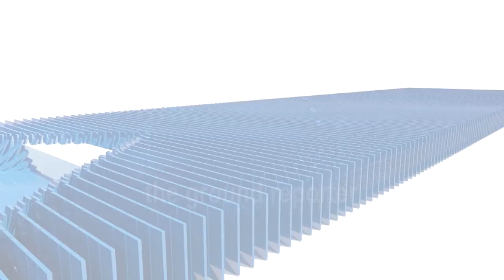विश्व दिव्यांग दिवस पर विशेष बच्चो की प्रतियोगिताओं का आयोजन